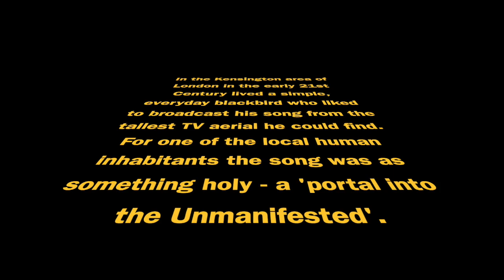"Portals into the Unmanifested" a short film by Alexander de Cadenet, February 2020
A short film exploring 'portals into the Unmanifested' in nature and art - featuring the night & day cycle of the local blackbird interspersed with a series of 'Meditation' paintings.

When you connect to the sound of the blackbird's song, you enter into a meditation, a connection to beauty. A primal place of no-thought.